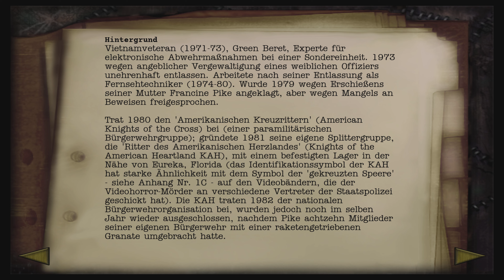Shadow Man: Remastered - Gameplay Part 1 (4K) |PS5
Shadow Man Remastered Gameplay 60fps 4K PS5